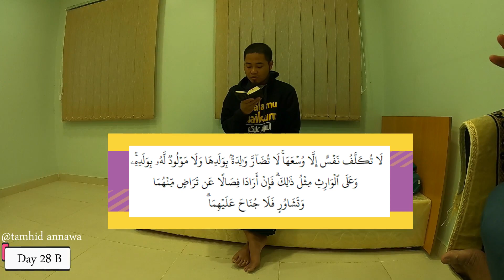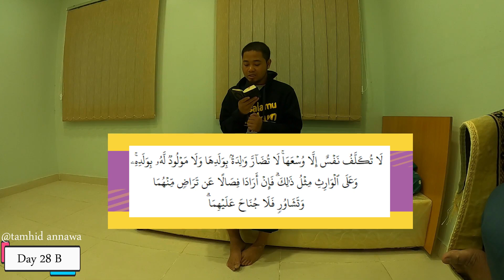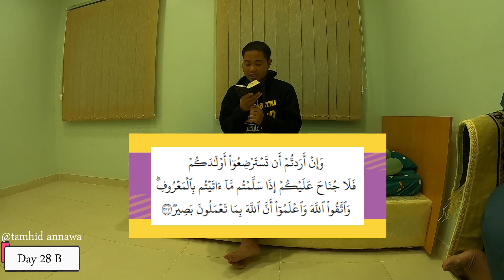Belajar aaaaatahsiin Al Quran II #034 II Day 28b Al Baqoroh 231 - 233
Bismillah
Insyallah akan upload tentang belajar tahsin dua hari sekali, khusus Ramadhan satu hari sekali.